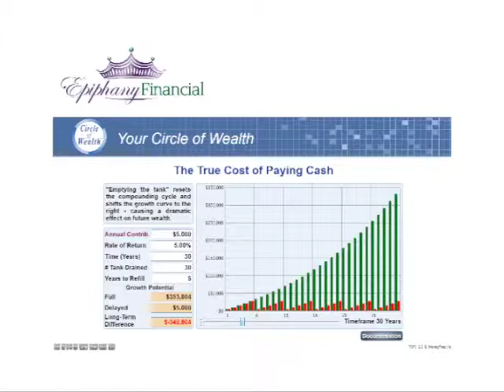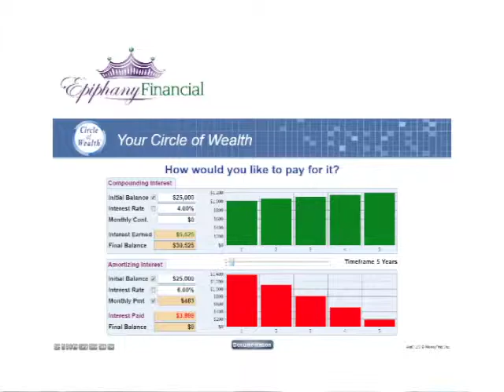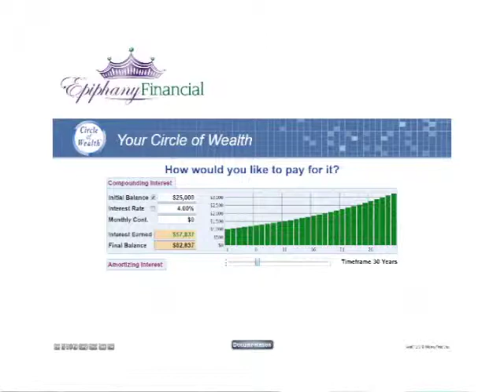Kasandra Vitacca on The Business Spotlight She is My Wealth Coach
Kasandra Vitacca on The Business Spotlight She is My Wealth Coach.  She tells more about what it actually means to build a family reserve banking system.  How she helps her clients understand how to mange money like the uberwealthy do.  Patrick Dougher hosts the show on the UAN in DFW.